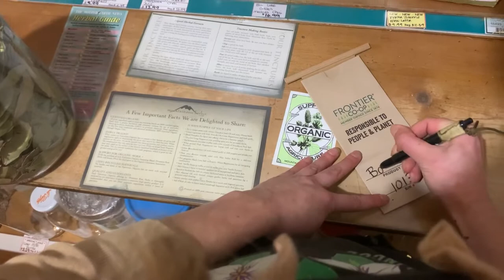Day in the life (7)